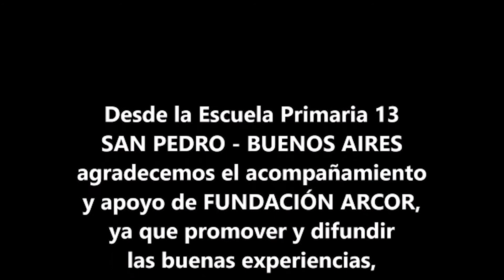San Pedro, Escuela Primaria N° 13 "Vicente López y Planes". Diario de Cuarentena.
Banco de Experiencias es una iniciativa que nace con la intención de visibilizar el gran esfuerzo de adaptación que docentes, alumnos y toda la comunidad educativa ha hecho en el contexto de pandemia por Covid19. Y al mismo tiempo, esperamos que sirva como fuente de inspiración para que todos sigamos Aprendiendo a Aprender, con nuevos recursos, ideas y estrategias.